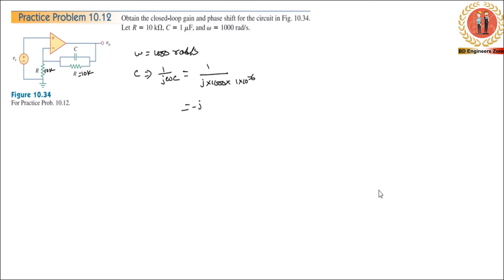Sinusoidal Steady-State Analysis (Chapter-10) || P.P: 10.12 || Fundamentals of Electric Circuits